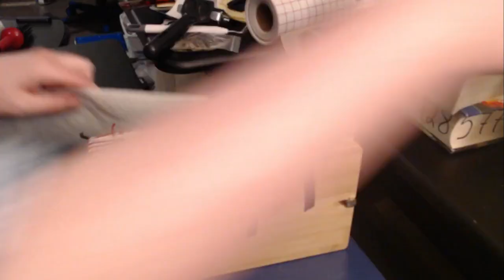Harry Potter speed fanfiction bookbinding - gluing spine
Also side note: I hope to start uploading regularly again, uploading every other Monday (with random videos when I feel like it).

Part seven of bookbinding a Harry Potter fanfic--gluing the spine

Summary:
    Hermione's return for her Eighth Year is quickly overshadowed by the strange goings on at Hogwarts. Why are the ghosts acting so odd? Why does the wind whisper a different name to her?
    And why can't she stop thinking about Professor Snape?

Includes:
-reincarnation
-8th year
-Snape lives
-matchmaker McGonagall
-smutttt
-flashback scenes from first couple (that gets reincarnated)
-lots of art included